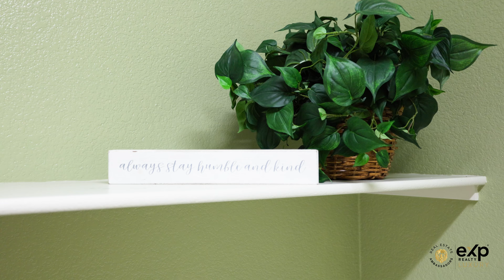El Centro Home For Sale 250 Robert J Porter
Welcome to our deep dive into El Centro, California, the vibrant heart of Imperial Valley! 🌵☀️

In this comprehensive guide, we're taking you on an unforgettable journey through El Centro, CA, a city that boasts a rich tapestry of culture, history, and stunning natural beauty. From the sun-soaked fields of the Imperial Valley to the bustling streets of downtown El Centro, this video is your ultimate guide to everything this unique city has to offer.

Gisela Sanchez
00:00 Introduction
00:22 Inside
00:38 Bedrooms
01:07 Outside